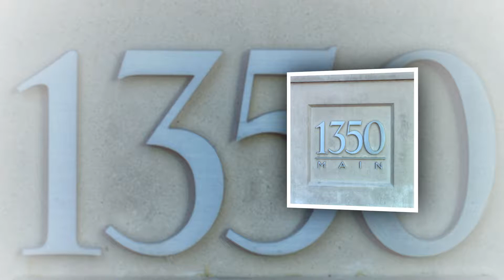1350 MAIN / 1350 Main Street #1005, Sarasota, FL 34236 / Jennetteproperties.com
DOWNTOWN SARASOTA** 1350 MAIN**LOCATION is the Best!! This TURNKEY FURNISHED OPEN FOR SEASON 2018 THREE MONTH MINIMUM STAY- 1 bedroom, 1.5 bath condo is on the 10th floor of 1350 Main Street building. Upgraded and lovingly cared for.The living room opens onto the terrace and enjoys a peaceful views. Master Suite has large walk-in closet, a spacious master bathroom with separate tub and shower and double sinks. The kitchen is well appointed and there is a laundry room and half bath for guests. This unit has one parking space in the secure garage. 1350 Main, built in 2007, has an on-site manager and 24 hour concierge service, community pool, fitness center. Enjoy Sarasota in this downtown condominium. Steps to restaurants, shops, theaters, bookstore, art galleries and the weekly farmer’s market. 15 minutes to our wonderful beaches.